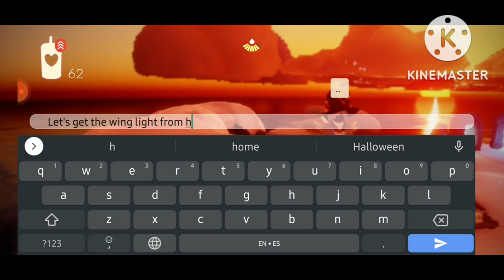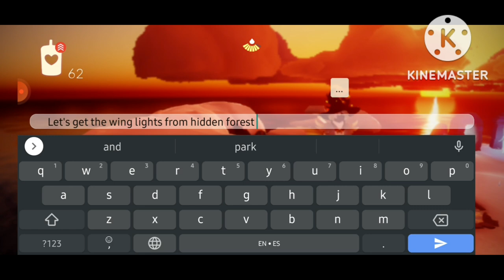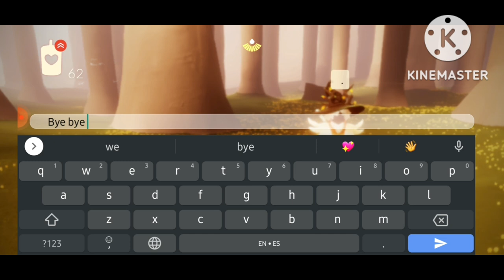Sky Colt | Wing light Location | Hidden Forest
Hidden Forest wing light locations some of them are hard to reach. I also missed one in a tree before going in the temple